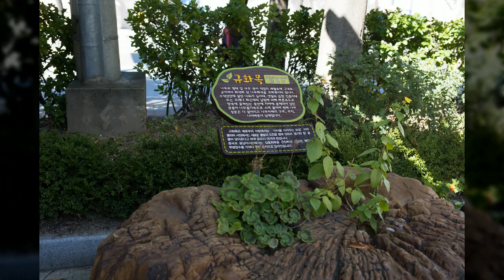천곡동굴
1만8천개 이상의 다양한 컨텐츠들을 목록별로 구분하여 재생목록에 정리하였습니다.

1. Youtube, Pixabay, 공유마당에서 제공하는 음악과 사진들을 이용한 컨텐츠.
2. 일상이 담긴 Shorts 영상.
3. 플랫폼 기획 전반.
4. 랜선 여행 시리즈 - 국내, 전세계 대륙별 컨텐츠
5. 대한민국 역사 시리즈